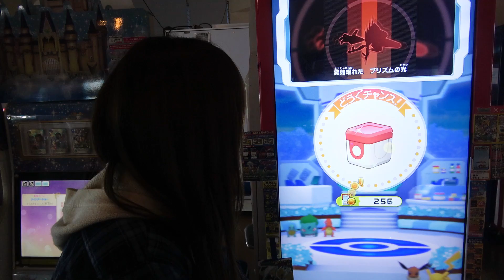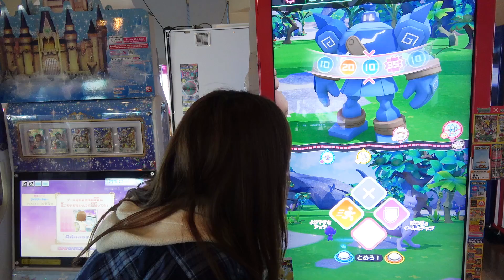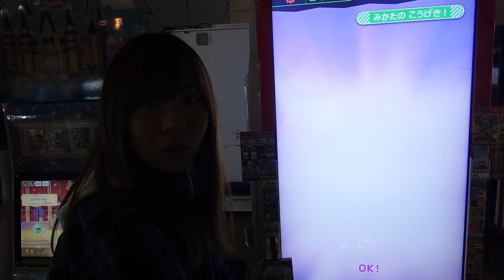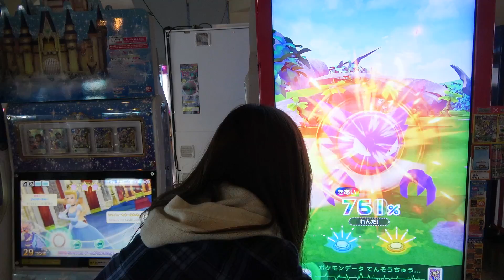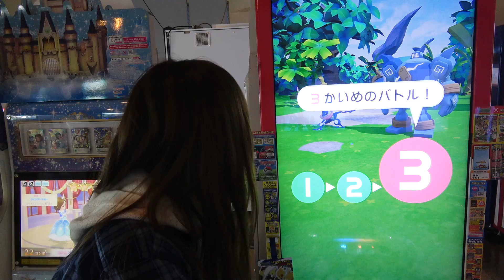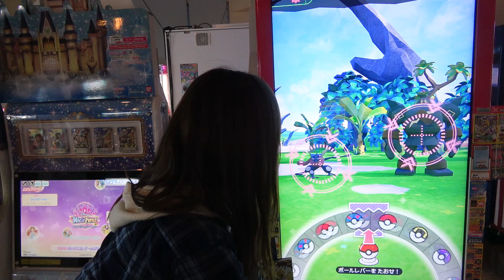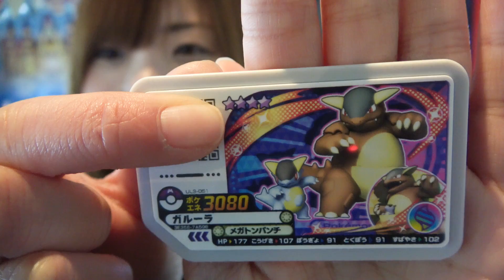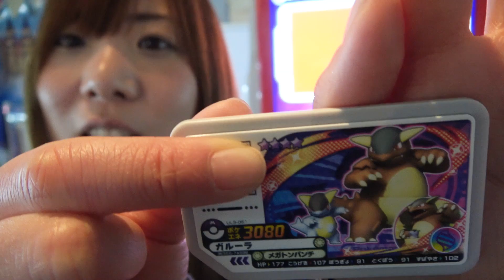【ポケモンガオーレ】え！？ここでマスターボール！？まさかのタイミング！【ウルトラレジェンド3弾】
ポケモンガオーレのマスターボールはいつもまさかのタイミングです。。
【ポケモンガオーレ】
再生リスト
大乱闘スマッシュブラザーズスペシャル